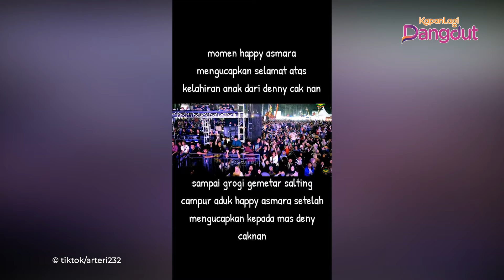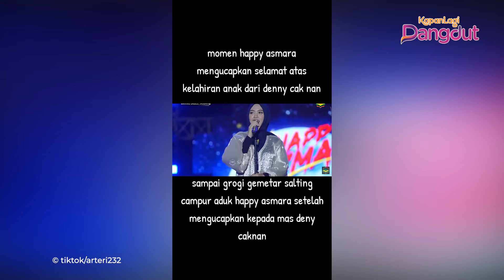Happy Asmara Ucapkan Selamat Untuk Denny Caknan, Grogi Sampai Disoraki Penonton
KLovers,
Deni Caknan dan Bella Bonita diketahui sedang berbahagia atas kelahiran putri pertama mereka. Keduanya juga baru saja menggelar acara tasyakuran dan sekaligus mengungkap nama lengkap sang buah hati. Kebahagiaan Deni dan Bella ini turut terdengar di telinga Happy Asmara. Seperti diketahui, Deni dan Happy pernah menjalin asmara sebelum akhirnya menikah dengan Bella Bonita.

Happy Asmara melontarkan ucapan selamat itu saat tampil di atas panggung. Happy juga berharap agar dirinya lekas menikah dan memiliki anak seperti sang mantan kekasih. Teriakan penonton pun bergema keras mendengar apa yang dikatakan Happy Asmara.